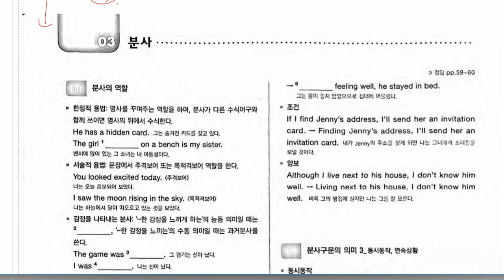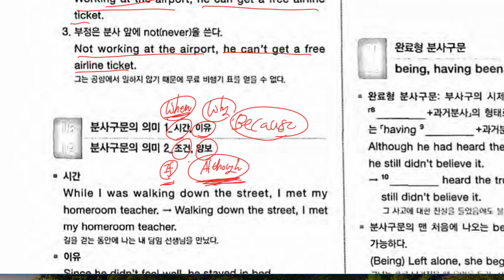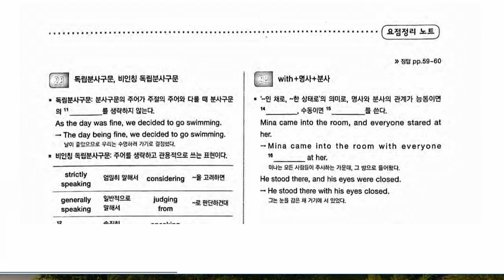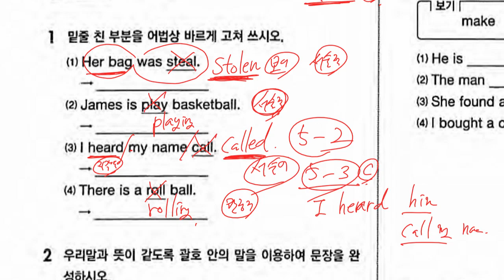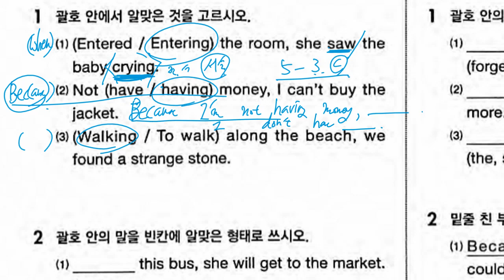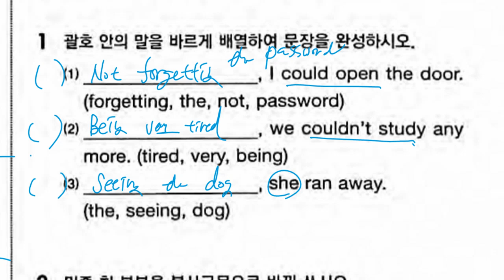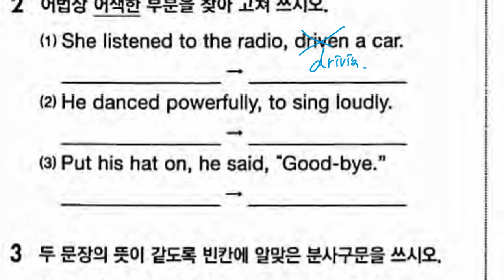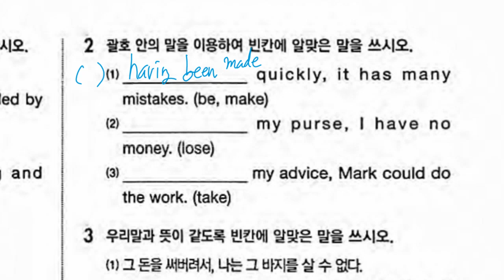중3 2022 07 26 문법 분사